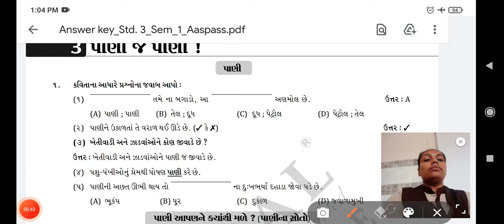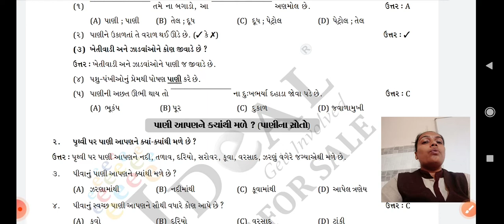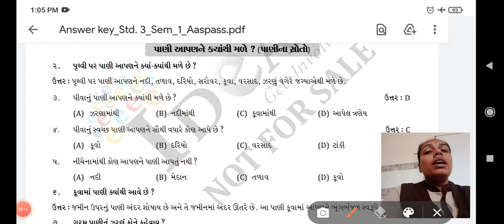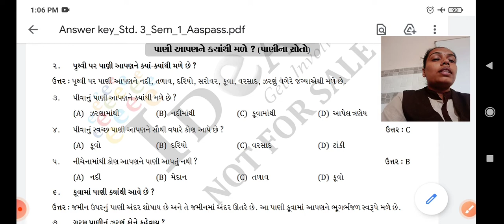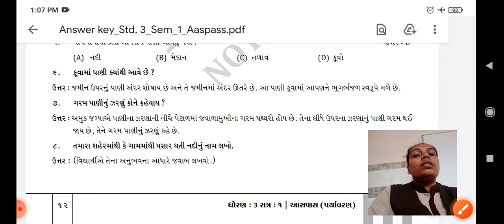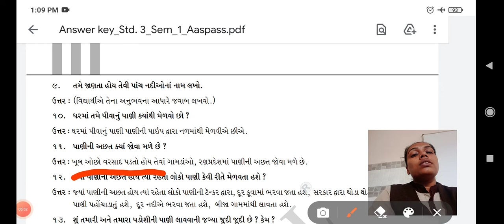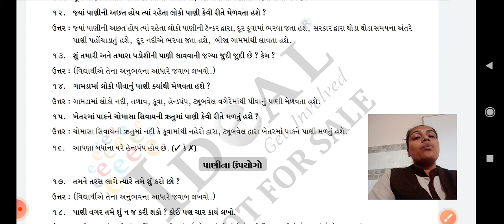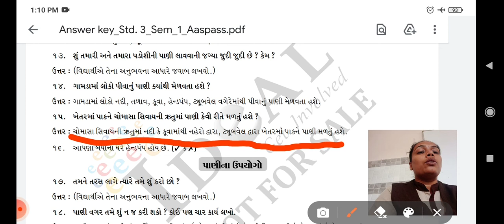ધોરણ 3 આસપાસ પાઠ 3 પ્રશ્ન 1 થી 16 i 1